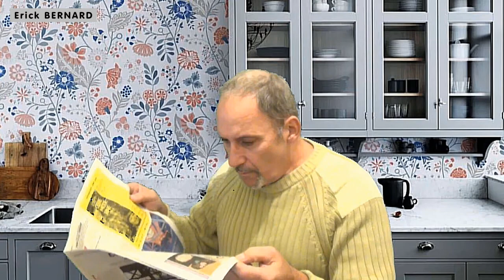Une idée de cadeau pour Noël ?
Une bonne idée de cadeau pour Noël peut être... non ?

Merci d'avance  ;-)